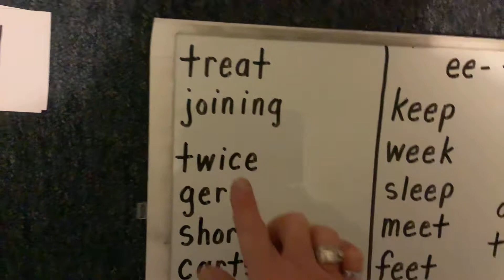OG lesson 162